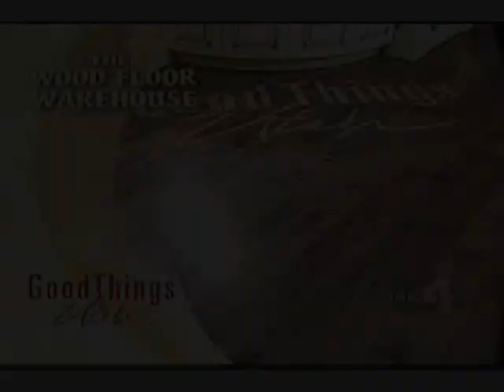Kayden Good Things Utah Program